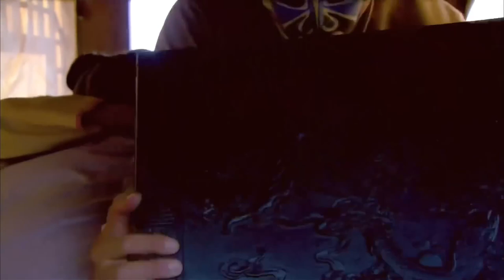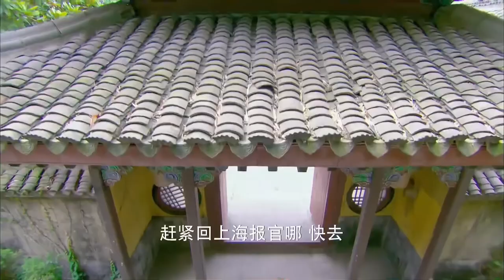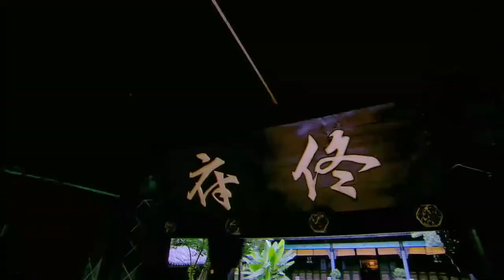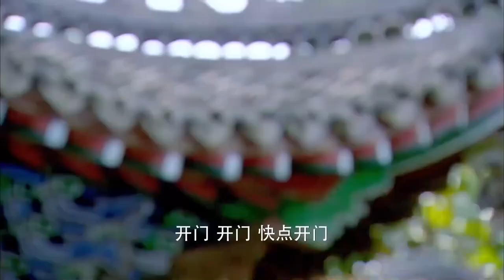【民国宅斗剧】民国第一格格01|清朝格格、乱世军阀、爱国商人大宅里上演惊世三角恋，明明是没落的皇族格格，却被纨绔军阀宠上天|《大唐荣耀》舒畅、《延禧攻略》吴谨言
主演：舒畅、陈键锋、乔振宇、李智楠、吴谨言、石筱群、谭凯等联合主演。
剧情简介：改编自瞬间倾城的小说《烟火阑珊》，主要讲述了一个清末的格格在经历家族落魄后，在坎坷的环境中逐渐成长为一个商场女强人的故事，该剧融合了家族对抗、复仇等因素。